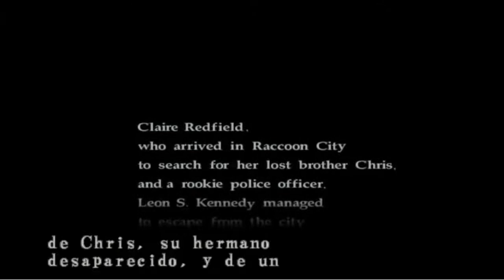Resident Evil Code Veronica X - Intro (Español)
Introducción de Resident Evil Code Veronica subtitulada al español.